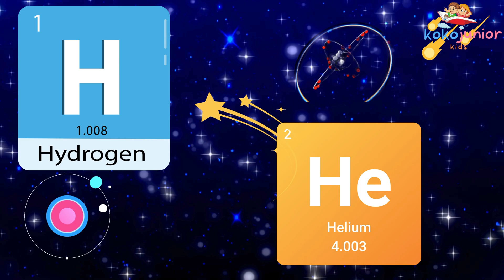Mastering the Stars: How to Learn Universe Star Names Effectively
learn Universe Stars name in easy way

Introducing the Universe Stars Name: Embark on a celestial journey like no other. Envision capturing the cosmos' enigmatic beauty and gifting a permanent piece of the universe's magnificence. Adorn your life or that of a loved one with the celestial wonder of Universe Stars Name-your gateway to naming a star in the boundless galaxy. This is not merely a name; it is an experience, a story, a legacy. With each purchase, you receive a stunning star registry certificate, meticulously crafted to ensure every detail reflects the splendor of the stars. Each star's coordinates are precisely recorded, linking you forever to the brilliance of the night sky. Make a cherished memory that transcends the ordinary and touches the heavenly. Illuminate the life of someone special with a unique gift, celebrating love, milestones, or simply the joy of existence in a way that only the stars can convey. Join countless others who have embraced the allure of the Universe Stars Name, and let your place in the universe sparkle with unparalleled elegance. Claim your star today and become part of a constellation of memories that will shine eternally.

 we're all stars We're All Stars
compared to each other by size you can
see a lot of us when you look into the
night sky We're All Stars We're All
Stars our colors vary you know we're
made mostly of hydrogen and hel here we
go I'm the crab Pulsar a young n
star I'm C Vera and isolated neutron
star that's
far my name's Bea X1 I'm a neutron star
as well serious B that's me a small
white dwarf as you can tell I'm ebl lmj
555- 57 a my name's trapist one an Ultra
Cool Red Dwarf staring sight I'm
proximus Andor a main sequence red dwarf
star I am your son a yellow dwarf that
isn't too far Alpha centor a is in
orange star you see I am serious AA main
sequence star that's me we're all stars
We're All Stars compare to each other by
size you can see a lot of us when you
look into the night sky We're All Stars
We're All Stars our colors veryy you
know we're made mostly of hydrogen and
helium here we go vfts 352 contact by
anary one and two composed of two very
hot bright massive stars that orbit each
other it's true my name is poock a red
giant star here Arcturus is a red giant
star I hope I made that clear r136 A1 is
a wolf Riot star th far I'm all du Baron
a red giant star that's me Riel is here
a blue-white super giant you can see I
am Beetle Juice and I'm a red super
giant in class the white kis major is a
red hyper Giant star with mass I'm youi
scai the biggest red super giant this far join us to sing the chorus now get
your head out of the Stars We're All
Stars We're All Stars compared to each
other by size you can see a lot of us
when you look into the night sky We're
All Stars we're all stars are colors
Berry you know we're made mostly of
hydrogen and helium here we go we're all
All Stars We're All Stars our colors
veryy you know we're made mostly of
hydrogen and helium here we